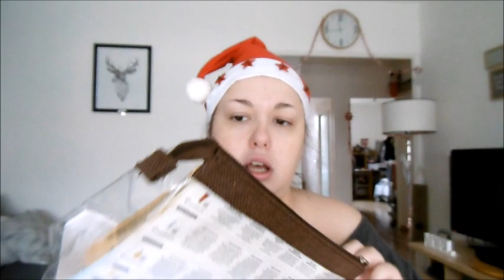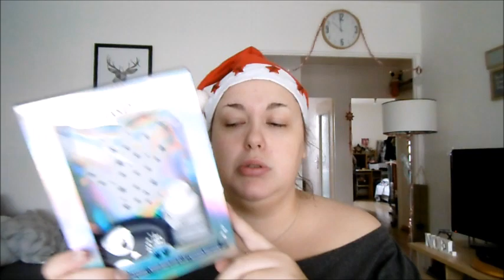Swap de Noël avec Pascale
▬▬▬▬▬▬▬▬▬▬▬ஜ❤❤❤ஜ▬▬▬▬▬▬▬▬▬▬▬▬
▓▓▓▒▒▒░░░ ▃ Déroule la barre d'infos ▃ ░░░▒▒▒▓▓▓
▬▬▬▬▬▬▬▬▬▬▬ஜ❤❤❤ஜ▬▬▬▬▬▬▬▬▬▬▬▬

♥ Logiciels de montages :
- Montages vidéos : Movie Maker & VSDC Free Video Editor

♥ Intro, générique de fin & bannière :
Fait par mes soins.
Si vous êtes intéressés n'hésitez pas à me contacter, je fais des petits prix.